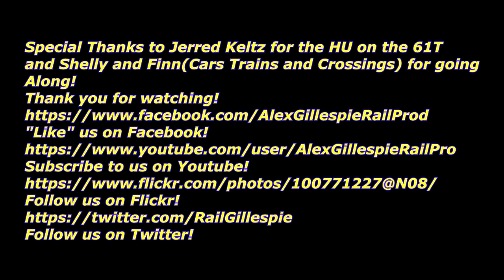NAFTA Express in Western Pennsylvania!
"Like" us on Facebook!
Follow us on Flickr!
On Friday April-15th-2022, While in the Tyrone, PA Area, I received a Heads up that NS 61T-14 was inbound coming of the Nittany and Bald Eagle (NEBR) with a NS/ KCS/ CP Lashup. Consequently, the Consist was a NAFTA or North American Free Trade Agreement Between the United State, Canada and  Mexico. The power  consisting of NS ES44DC 7686 Nathan K5HL, Kansas City Southern ES44AC 4837 "Southern Belle" and Canadian Pacific  AC4400CWM  8204 Provided a Nice set of Color. I caught the train twice, on the Street Running Section of the NBER in Tyrone, PA  and again on the Pittsburgh Line at Fostoria, PA!
Info 0:00

Nittany and Bald Eagle Trackage, Tyrone, PA.
Note the Mechanical Bell.
NS 61T-14  0:16
Newberry(LVRR), PA to Chicago Cicero(BNSF), IL.
Empty Fracking Sand Train.
NS GE ES44DC 7686 Nathan K5HL.
KCS GE ES44AC 4837 "Southern Belle".
CP GE AC4400CWM 8204.

Milepost 227 Fostoria, PA.01:07